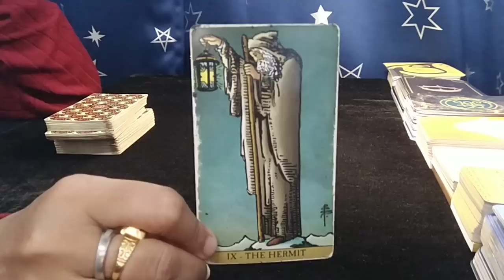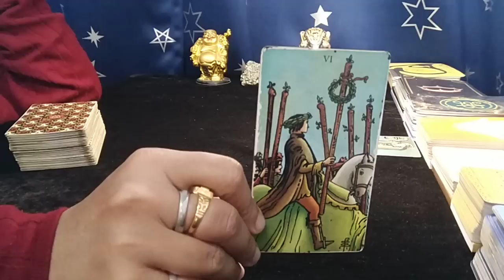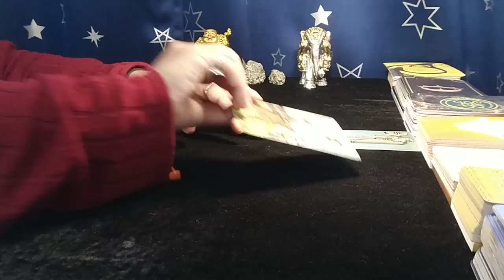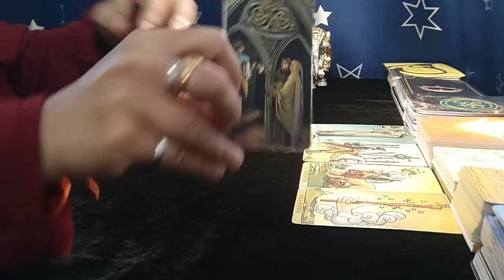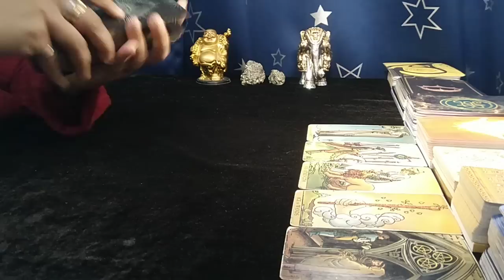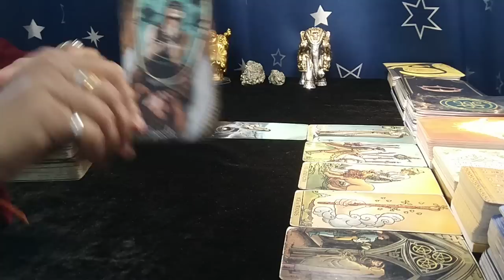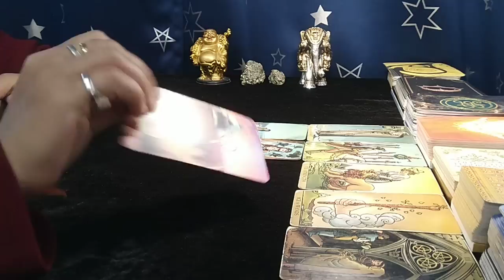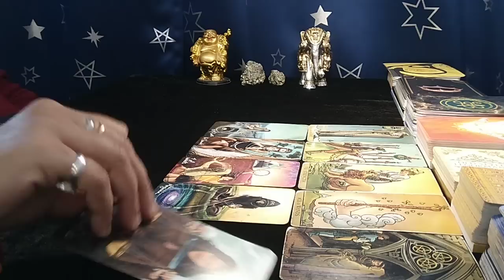❤PISCES♓"Omg,YOU LITERALLY have NO IDEA WHO and WHAT is COMING towards YOU!" MAY 2023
pisces april 2023 love reading
pisces tarot reading april 2023
pisces today